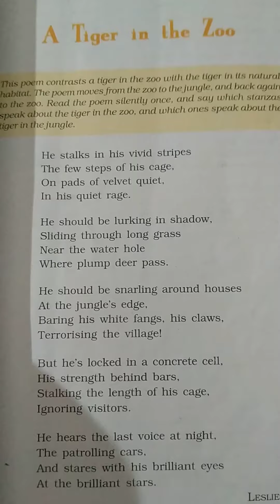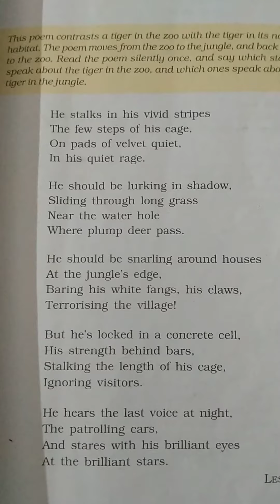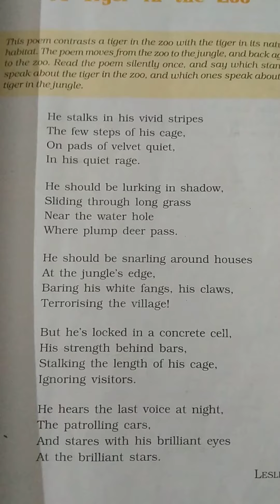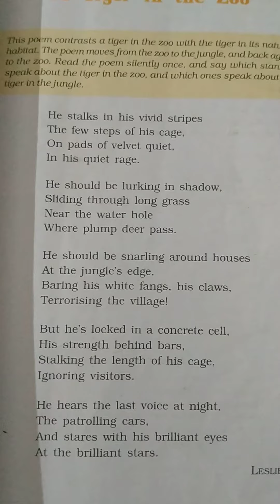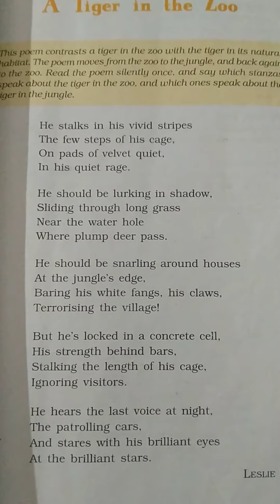Class 10: English || A Tiger in the zoo || part-1 ( Reading )